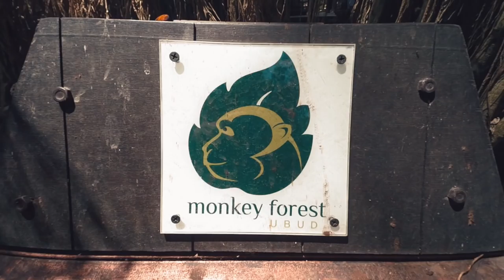Дима Ковпак DreamerAcademy & Surfmania на Бали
Дима Ковпак DreamerAcademy & Surfmania на Бали - после поездки в Китай на выставку мы впервые с сообщество предпринимателей DreamerAcademy поехали на Бали и вместе с Surfmania провели сёрф лагерь.

Видео снято крутым парнем - Денис, ищите его в Instagram: keksprostudio Он передал наши эмоции на Бали - это действительно были 10днейсчастьянабали ‪балидимаковпак